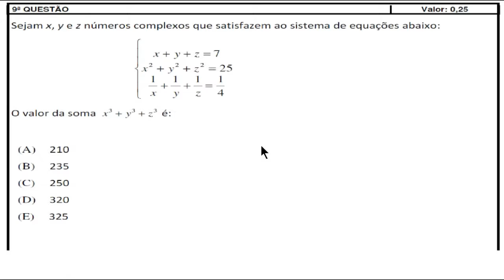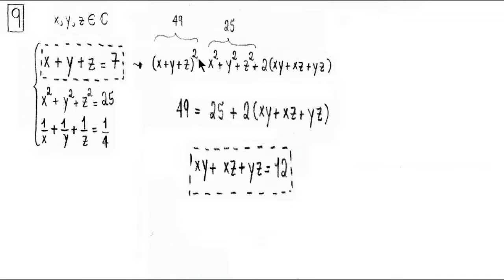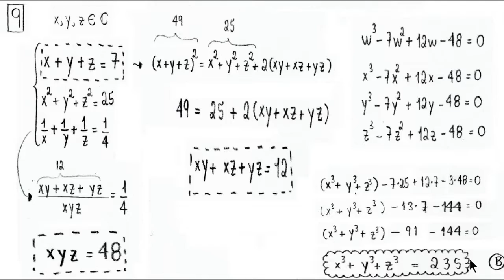Sistema de Equações e Relações de Girard - IME 2017 - OBJETIVA - 9ª QUESTÃO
Sejam x, y e z números complexos que satisfazem ao sistema de equações abaixo

x+y+z=7
x²+y²+z²=25
1/x+1/y+1/z=1/4

O valor da soma x³+y³+z³ é:

(A) 210
(B) 235
(D) 320
(E) 325